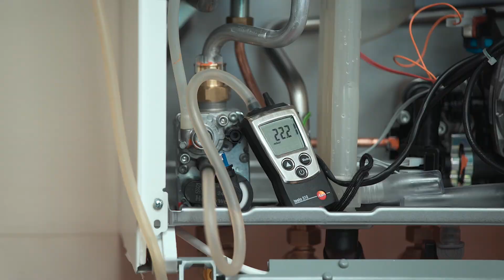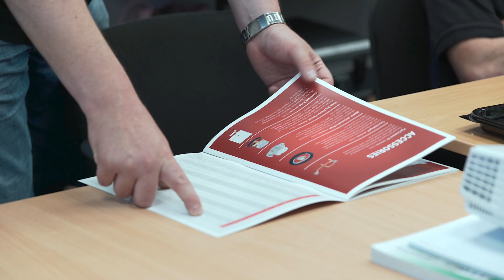Alpha Training in Bristol - Meet the Trainer: Andy Styler